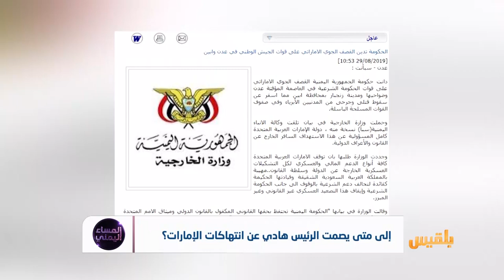إلى متى يصمت الرئيس هادي عن انتهاكات الإمارات؟| تقرير: منصور النقاش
حرب إمارتية مباشرة ضد اليمن ينفذها سلاح الجو الإماراتي على قوات الحكومة الشرعية في العاصمة المؤقتة عدن وضواحيها ومدينة زنجبار في أبين، دعما وإسنادا لمليشيات الانتقالي.

بيان الخارجية اليمنية حمل دولة الإمارات العربية المتحدة كامل المسؤولية عن هذا الاستهداف السافر الخارج عن القانون والأعراف الدولية..